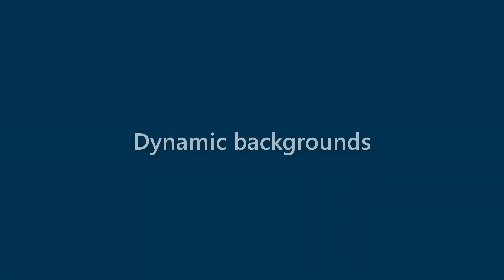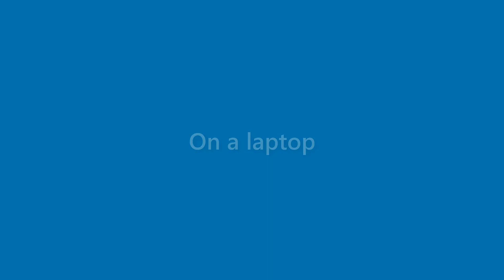Dana Gibson - appearance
Name Look - Dana Gibson - appearance. In this video we present "Dana Gibson" name look and feel in various scenarios.
This video will cover:
How does "Dana Gibson" look as a personal letterhead?
How does "Dana Gibson" look on a business card?
How does "Dana Gibson" look on a computer/laptop screen?
How does "Dana Gibson" look with different background colors?
How does "Dana Gibson" look with various fonts?